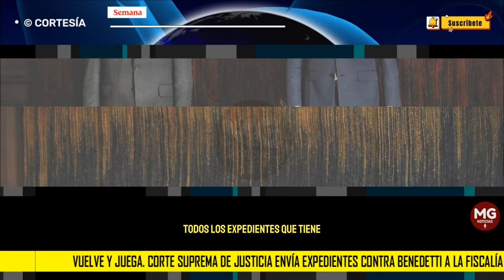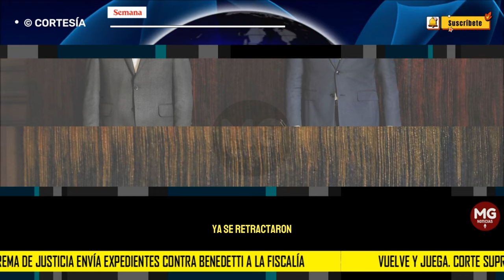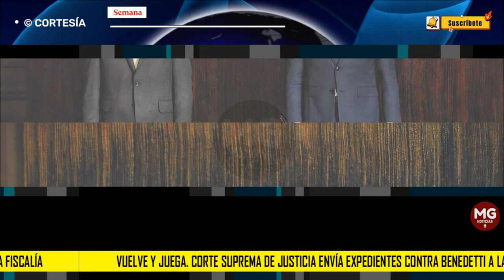VUELVE Y JUEGA 🎯 Corte Suprema de Justicia envía expedientes contra Benedetti a la Fiscalía General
Seis días después de que Armando Benedetti se posesionara como representante permanente de Colombia ante la Organización de las Naciones Unidas para la Alimentación y la Agricultura (FAO), con el rango de embajador extraordinario y plenipotenciario, la Corte Suprema de Justicia decidió enviar a la Fiscalía General todos los expedientes que tiene el otrora excongresista y exembajador de Colombia en Venezuela.
SEMANA